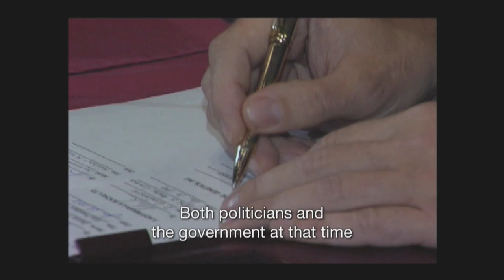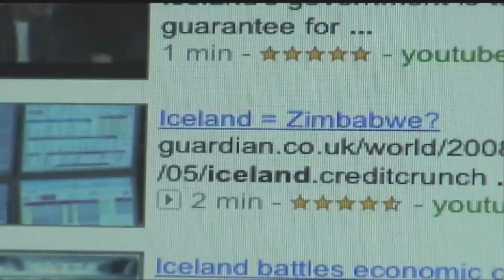Trailer - Decoding Iceland: The DNA of Greed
"Decoding Iceland: The DNA of Greed" offers a time-lapse look at Iceland's wild ride into the Free Market, leading to near-bankruptcy in 2008, and how it fits patterns of an island nation's 1100-year history. The film follows the rise and fall of an Icelandic genetics company, the government that enabled it, and the cultural history that brought about that government.

In the late 1990s, Decode Genetics arrived in Iceland, proclaiming it would find breakthrough cures because of Iceland's isolation and extensive health care data.  The Icelandic government gave the company exclusive rights to a medical database of all Icelanders based on presumed consent.  In spite of ethical questions, genetic Gold Fever swept the nation, which invested heavily in the company hoping to get rich quick.  But over the next decade, Decode Genetics lost hundreds of millions, bankrupting numerous Icelanders.

Ignoring the lessons, Iceland turned its attention to the next big thing:  The newly privatized banking system became a juggernaut in the early 2000s and began promising returns that looked too good to be true.  But just like in the Decode debacle, the banks were built on hope, greed and inflated claims.  After losing billions, this time the entire country went nearly bankrupt in 2008.

From boom to bust twice in ten years, Decoding Iceland's rollercoaster ride is a warning to us all:  There is no easy money. Greed is not good.